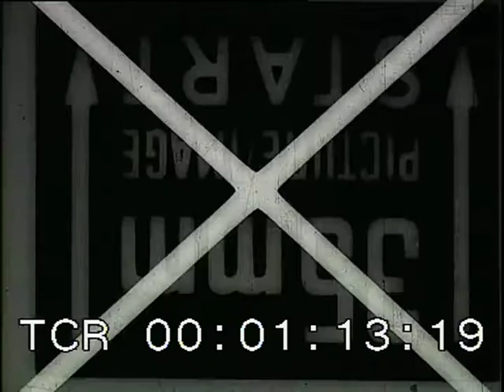Master and the Disciples: Unfinished Conversation About Cinematography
Documentary focusing on György Illés through interviews with his five world famous pupils Vilmos Zsigmond, László Kovács, Lajos Koltai, Sándor Sára and Elemér Ragályi.